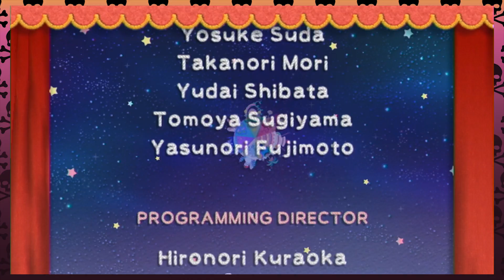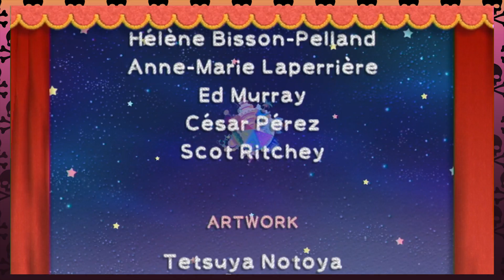Kirby's Epic Yarn | Finale